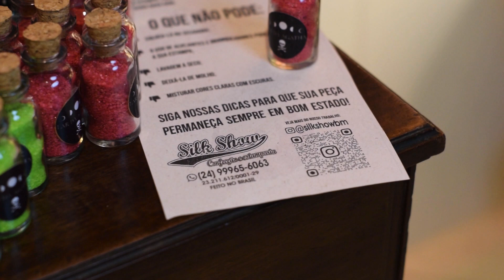Camisas do Lar da Agatha | LOJINHA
Olá!!
Criei uma lojinha online para divulgar a venda do primeiro produto do Lar da Agatha.
Além dos meus marcadores de livros, vocês podem ter agora uma camisa com uma estampa exclusiva do canal. E claro, um brinde bem macabro e fofo para acompanhar.

Quer doar alguma quantia específica para ajudar na produção do canal?